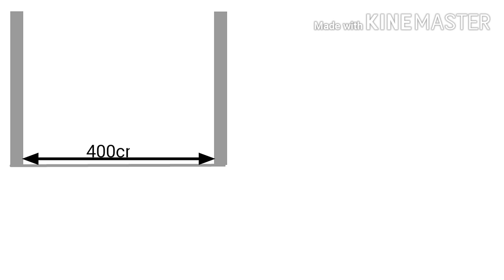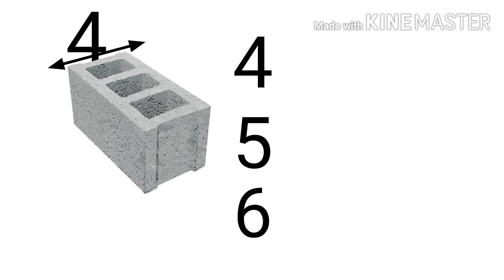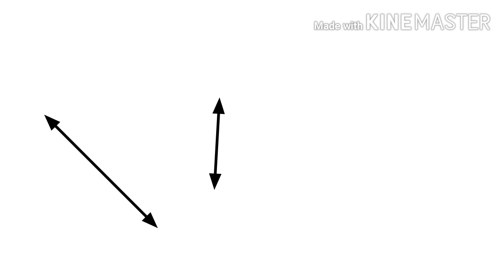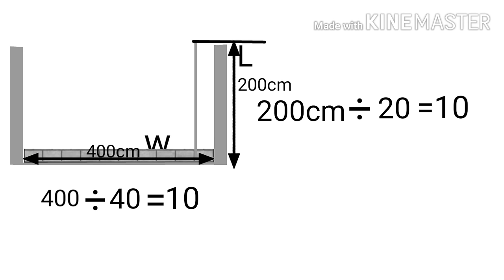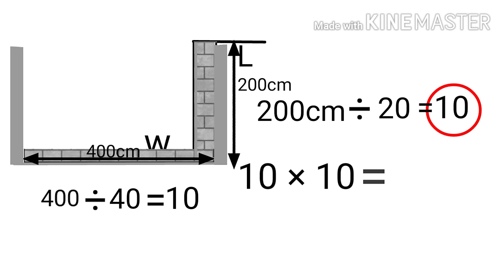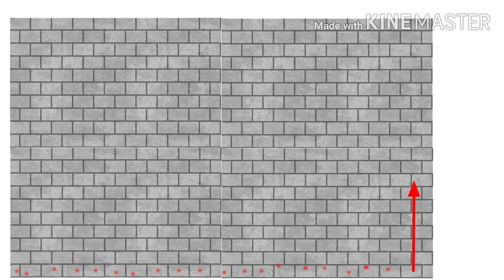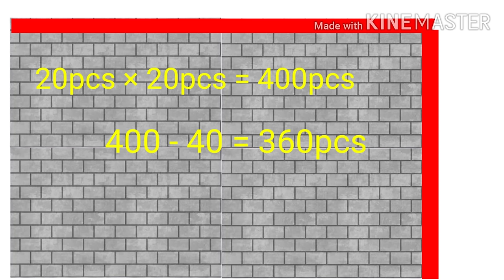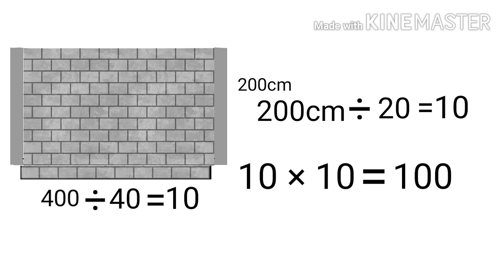Paano mag Estimate o mag compute ng HOLLOW BLOCKS / how to compute hollow block | construction.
HOW TO COMPUTE HOLLOW BLOCK

HOW TO ESTIMATE HOLLOW BLOCKS

PAANO MAG SUKAT NG HOLLOW BLOCK

PAANO MAG COMPUTE NG HOLLOW BLOCKS

PAANO MALALAMAN LAHAT NA MAGAGAMIT NA HOLLOW BLOCKS PARA SA BAHAY

Sa video na ito tinuturo ko dito kong paano ang tamang pag compute ng hollow blocks at tinuturo ko din sa video na ito ang mga tips kong paano mag compute ng hollow blocks at tinuturo ko din dito kong paano mah sukat ng hollow blocks ...